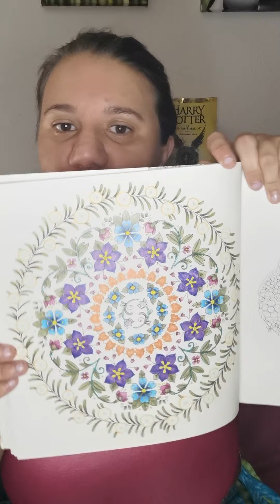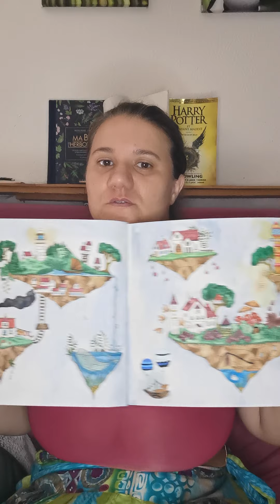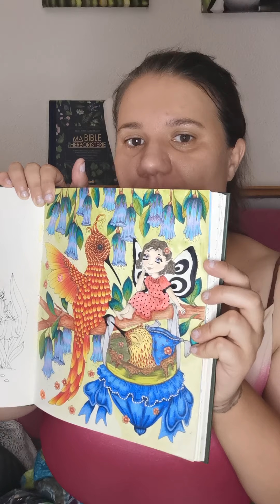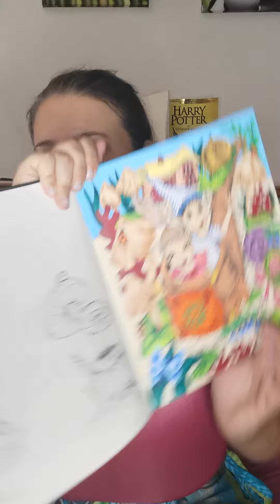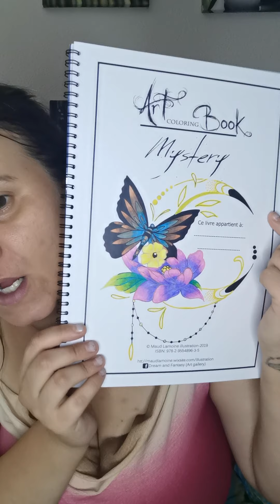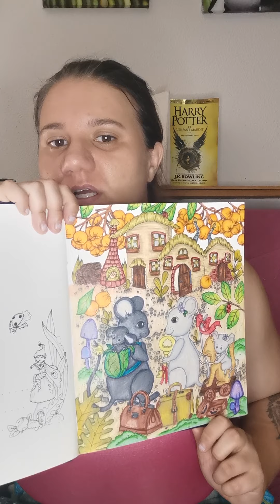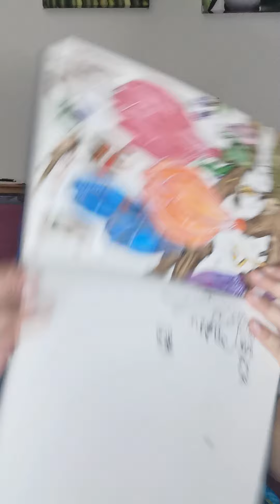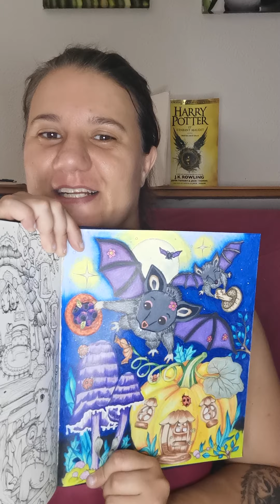mes coloriages terminés premier semestre 2022 janvier à juin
dans cette vidéo je vous présente le peut de coloriage que j'ai fait durant cette période du premier semestre 2022